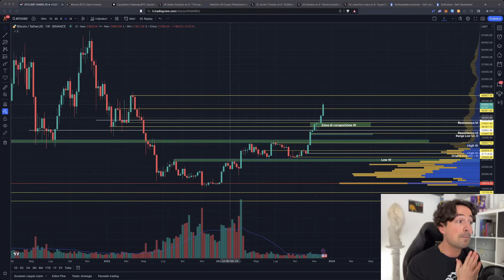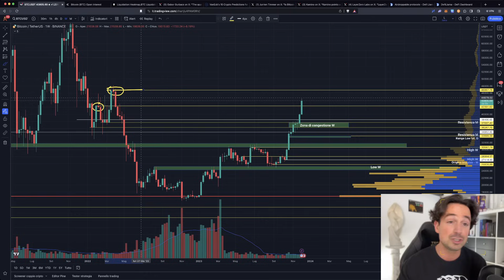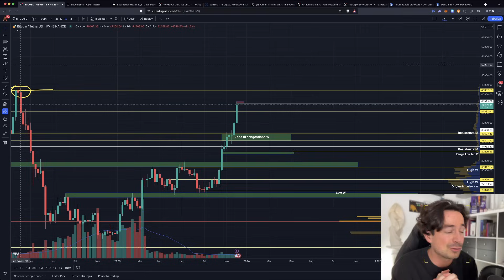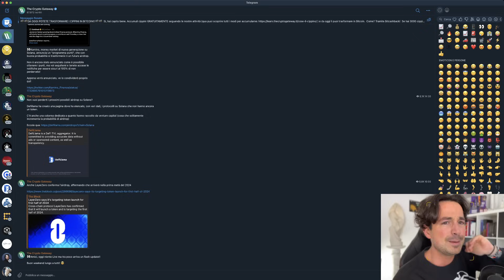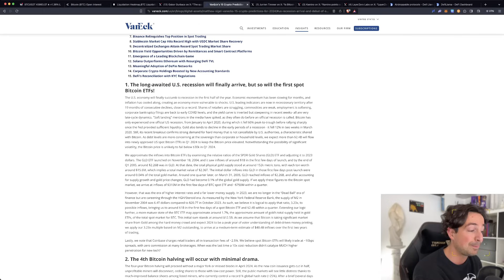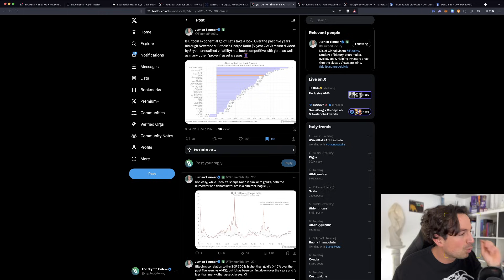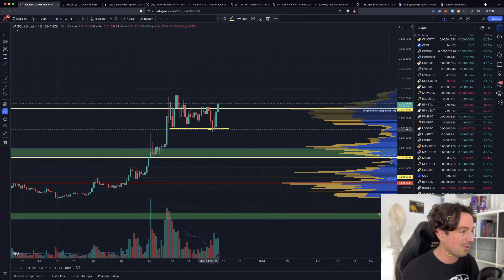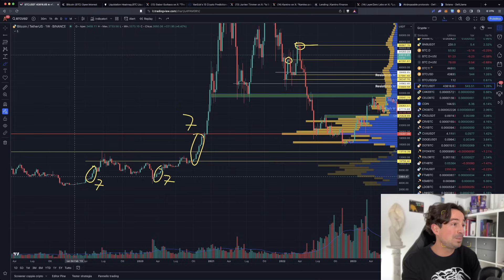BITCOIN: È COME COMPRARE L'ORO NEL 2004! (entreranno MILIARDI) | ALTRI 2 AIRDROP ENORMI in ARRIVO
Secondo VanEck, Bitcoin si trova in una situazione analoga all'oro prima del 2004, data del primo ETF. Dopo, il prezzo ha fatto 8x in pochi anni. Continua la stagione degli airdop su Solana. Uno di questi sarà ENORME.

Buon week end lungo e buon 8 Dicembre a tutti innanzitutto!
Vi lascio questo flash update per il fine settimana, dove vengono toccati alcuni importanti punti ed analisi emerse in questi giorni!

Price action: stiamo per chiudere 8 candele settimanali A FILA. Sai cos'è successo l'ultima volta che lo abbiamo fatto?

Analisi di VanEck: Bitcoin come l'oro prima del 2004. Banche Centrali, Stati e Fondi potrebbero diventare interessati a detenerlo?

Airdrop season: altro round in arrivo su Solana dopo JITO (bastava avere 10 SOL in liquid staking per ottenere 5000$ di airdrop)

Analisi mercato altcoin: rotazione in arrivo?

Argomenti trattati:

00:00 Intro e argomenti del giorno
03:00 Analisi grafico e price action Bitcoin
06:15 Più di 1 MILIARDO di liquidazioni a QUESTO prezzo
13:15 Analisi VanEck: Bitcoin come l'oro nel 2004?
20:00 Airdrop enormi in arrivo
22:40 Come identificare i prossimi airdrop in anticipo
24:40 Analisi Solana
25:40 Analisi Ethereum e altcoin
27:00 Le ultime volte che abbiamo fatto 8 candele verdi a fila...

Grazie per avermi seguito e buon week end a tutti!